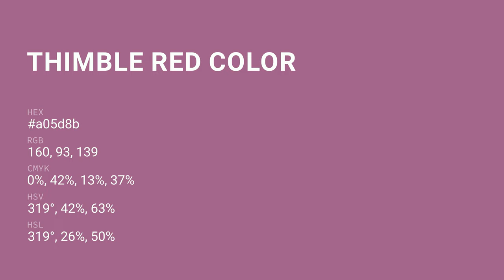Thimble Red color a05d8b hex color - Violet color - Cool color a05d8b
What color is Thimble Red ? a05d8b hex color - Violet color - Cool color a05d8b

Hex a05d8b Color Code is also known as Thimble Red color.

Hex a05d8b Color code in RGB color code model is created after adding 62.75% red color, 36.47% green color and 54.51% blue color.
Hex a05d8b Color code in CMYK color (process color) code model is generated after subtraction of 0% cyan, 41% magenta, 13% yellow and 37% black.